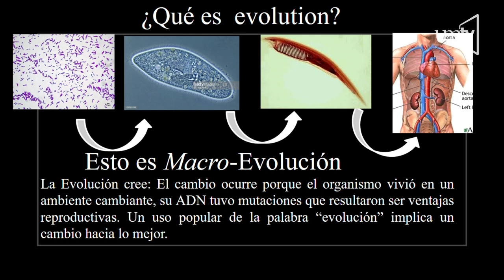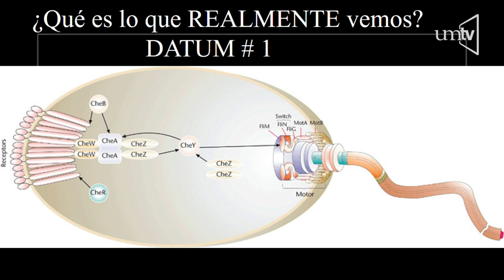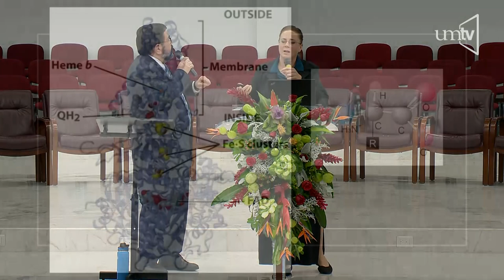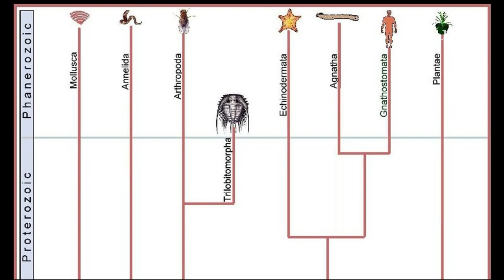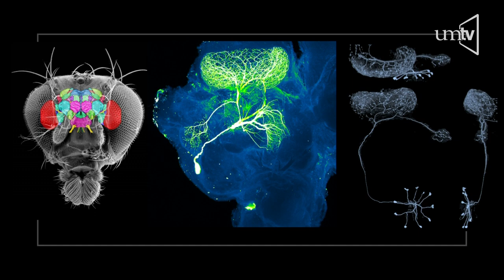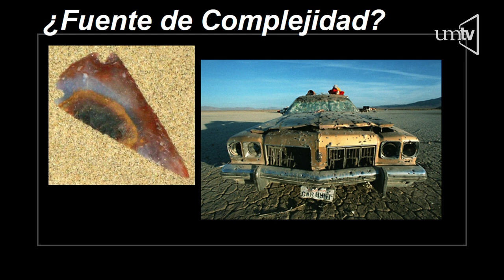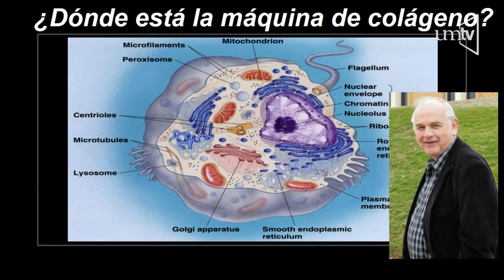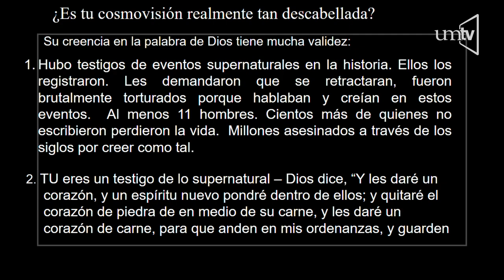Desafìos a la cosmovisión naturalista - Dra Suzanne Phillips